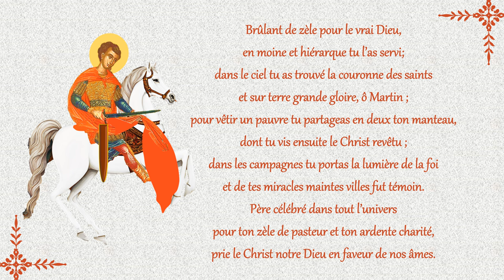Saint Martin de Tours - Chers enfants écoutez!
Chers enfants écoutez!

- Les Saints -

Catéchisme de la Cathédrale Saint-Stéphane, Paris
Métropole Grec-Orthodoxe de France